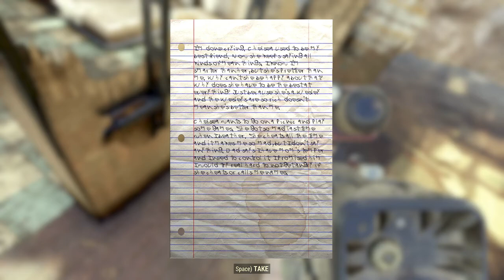Fallout 76 - Lying Lowe Sidequest - Picnic Panic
Just a quick little jaunt, this one was! But I needed that picnic blanket!

I live and breathe Fallout 76 - I'm the crazy clown - see my for Fallout 76 Info, Tips, Text Chat, News, Pics and Videos!